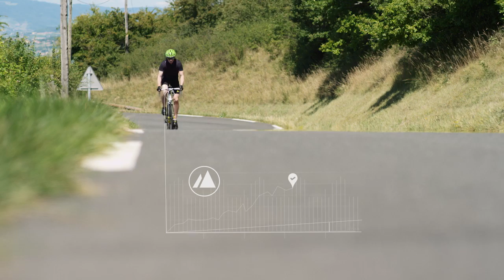SMOOZI™ Connected Cycling Short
Découvrez le cuissard connecté issu de la technologie Smoozi™ qui intègre des capteurs directement dans la fibre textile.
SMOOZI™ est la marque ingrédient de Cityzen Sciences.